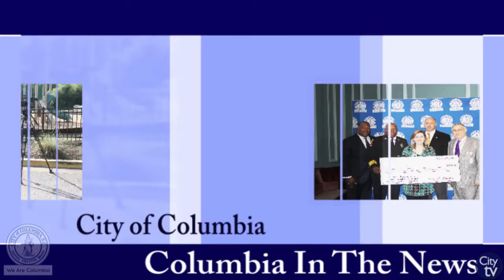2018 Small Business Week Press Conference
The City of Columbia kicked off 2018 Small Business Week (April 29th-May 5th) with a introductory press conference outside of Uptown on Main on April 30, 2017. The Columbia Chamber opened up the press conference and were followed by the City of Columbia, Richland County and the owner of Uptown on Main. Small business week is a chance to showcase and appreciate the many small businesses that make up our local economy, as well as producing many jobs in the area.

If you would like more information about Small Business Week in the City of Columbia, please visit our or call the Office of Business Opportunities at .